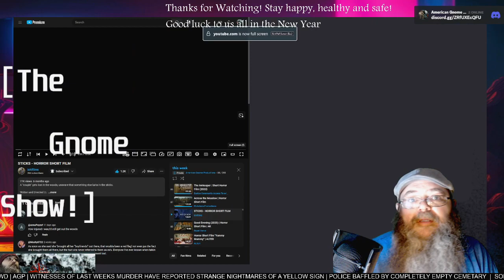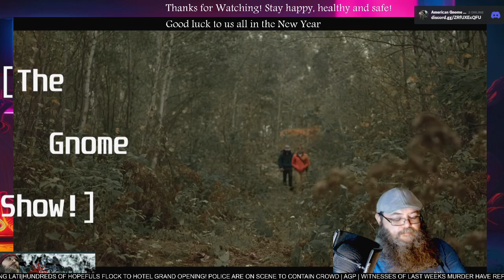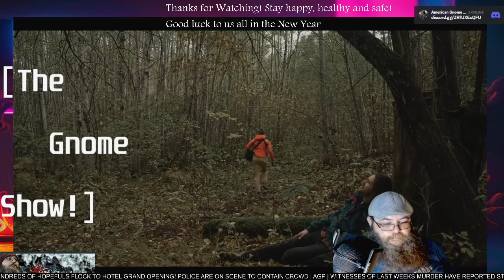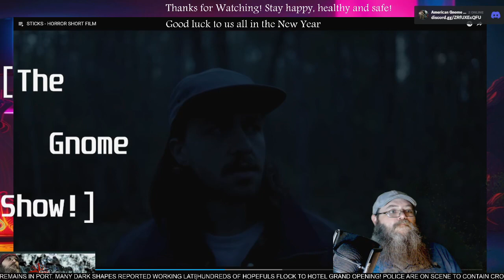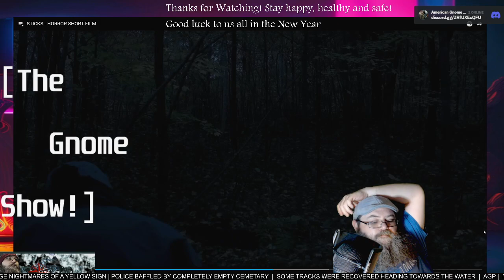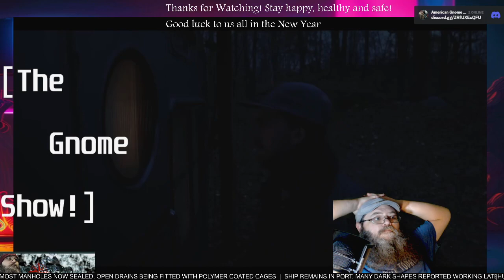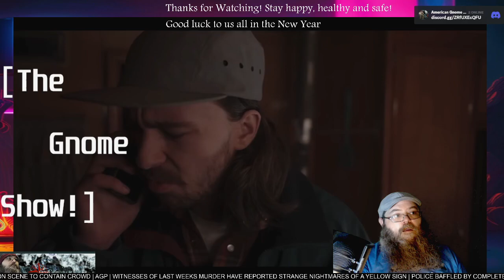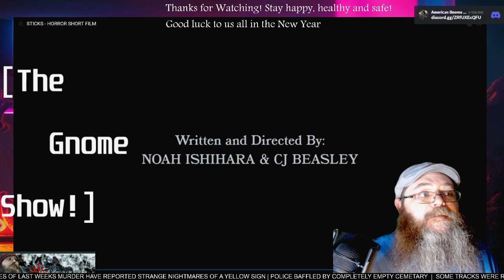AGP Watches! - "Sticks" short film - first time watching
See more@ishifilms